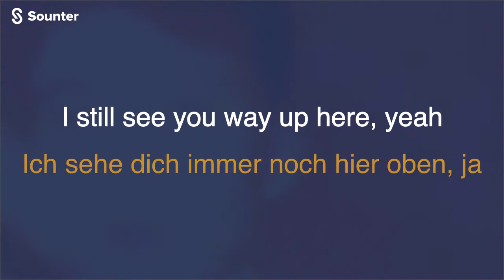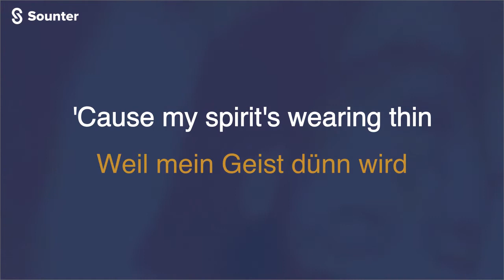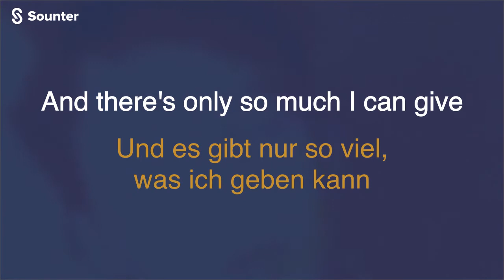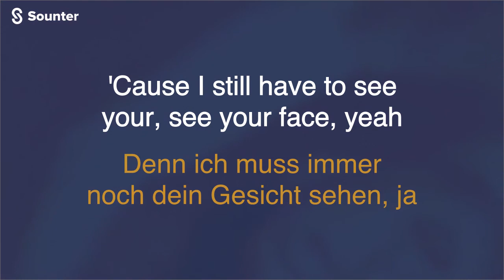Troye Sivan - IN A DREAM. Übersetzung deutsch (German Lyrics)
Lädt die App kostenlos herunter und genießt andere Lieder. Download der Anwendung:
ANDROID Du hättest nie gedacht, dass es so einfach ist, eine Sprache zu lernen!